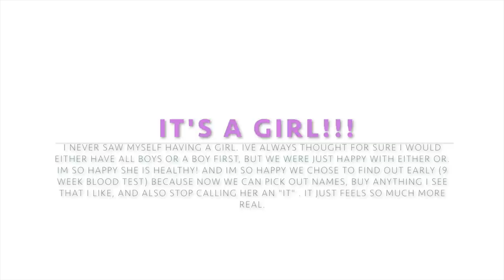GENDER REVEAL!!! With Smoke Bombs | 10 WEEKS PREGNANT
Our gender reveal and how we announced!!

Gender Blood Test : Sneak Peek Clinical
Gender Photography By : @frozenframequeen